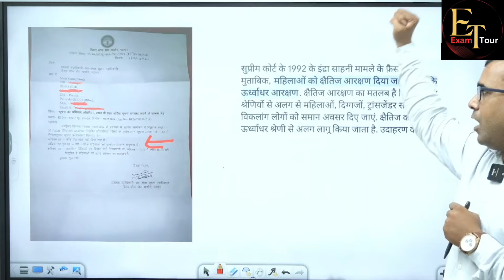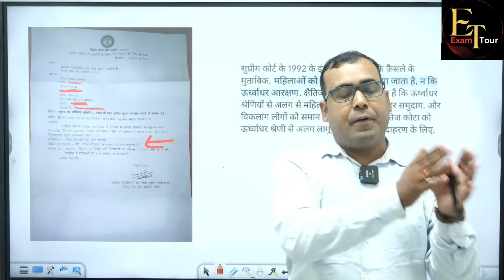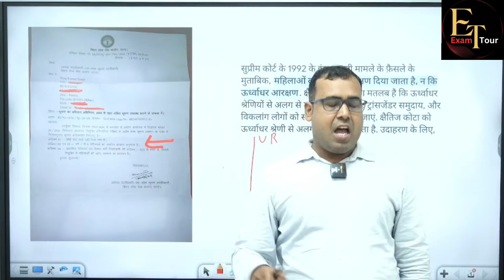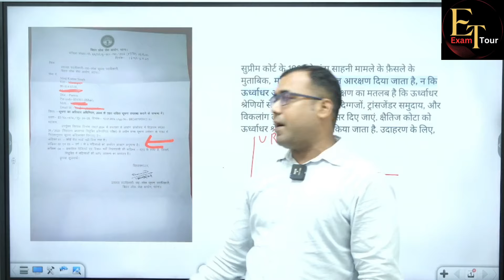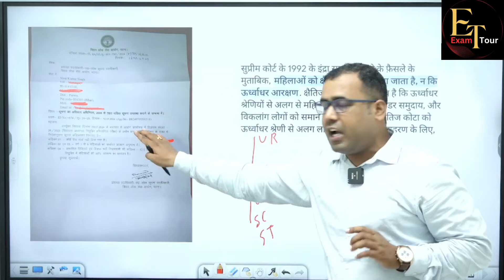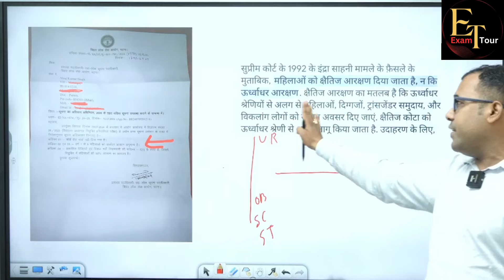BPSC TRE 1,2और 3 पर बड़ा ग्रहण लग सकता हैं, नियम के अनुसार नहीं लागू है आरक्षण महिला पुरुष